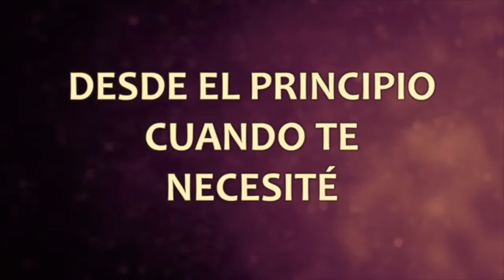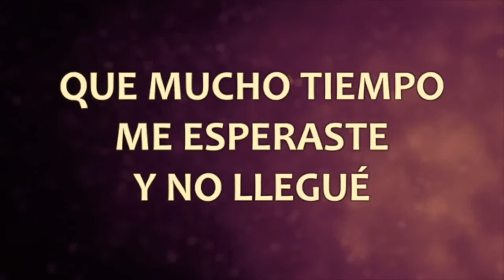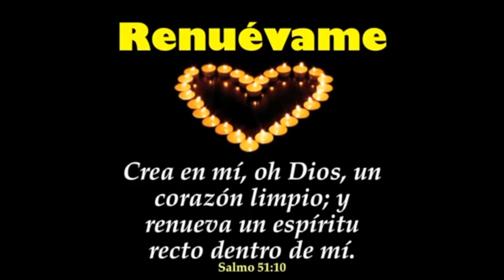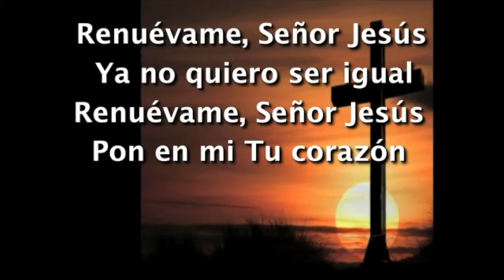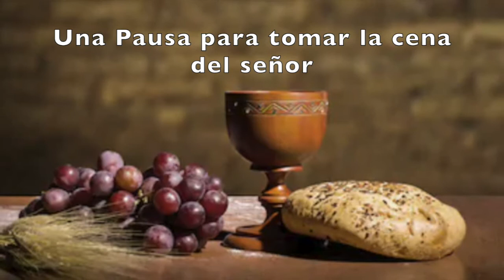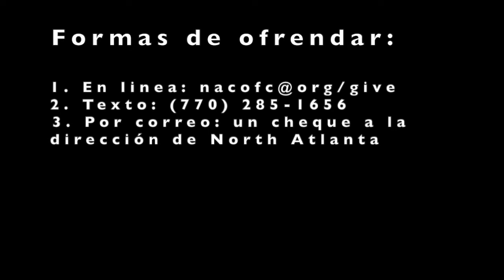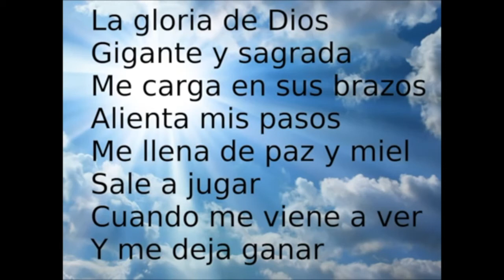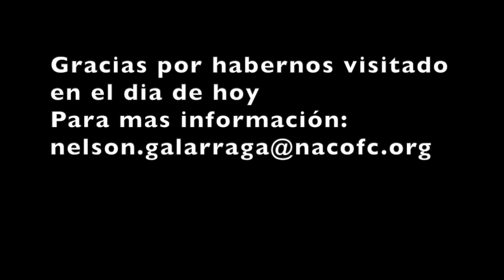servicio 12 20